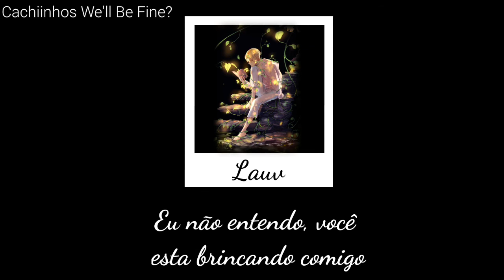Lauv-Miss me Tradução